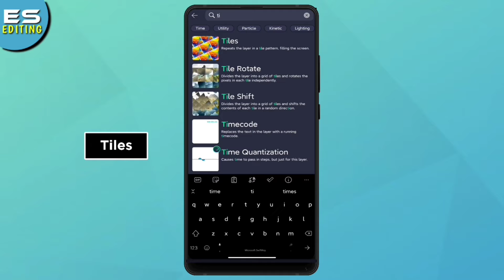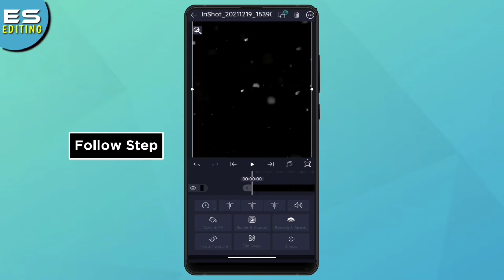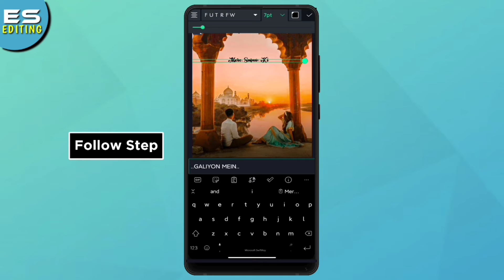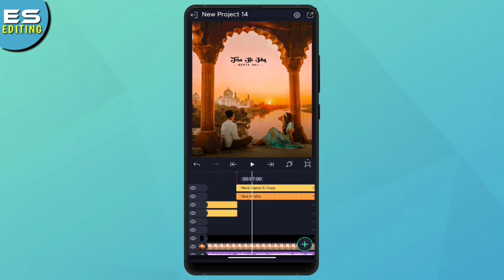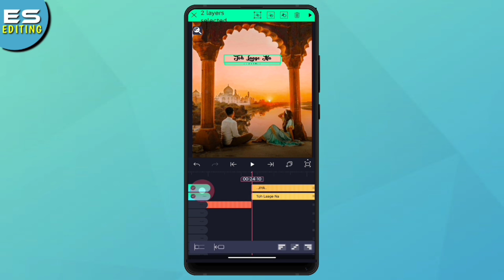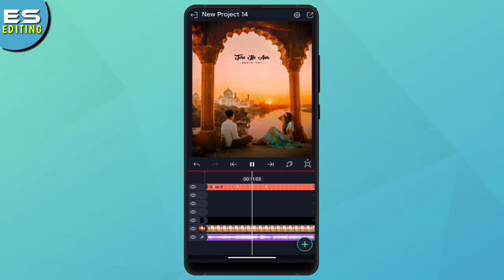Trending Text Lyrics Animation | Alight Motion Video Editing Lyrics | Reels Trending Status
【ＨＡＳＨＴＡＧＳ】

       【ＹＯＵＲ　ＱＵＥＲＹ】

align motion
tutorial
alight motion lyric effect pack
alight motion text animation video editing
alight motion tutorial bangle
zoom text animation alight motion
trending moving lyrics status video editing
photo moving status video in alight motion
photo moving video editing
how to make lyrics whatappstatus
how to make photo moving status videos
how to make photo moving status videos in alight motion
4k full screen lyrics
4k status kaise banaye
instagram trending lyrics video editing
how to make instgram statu video
smooth lyric edit alight motion
alight motion advanced transitions
alight motion smooth lyrics
trending full screen lyrics status video editing
alight motion video editing
trending text animation editing
new type shake lyrics status editing
alight motion status editing
new type wipe lyrics status video editing
alight motion text animation presets

𝗞𝗲𝗲𝗽 𝘀𝘂𝗽𝗽𝗼𝗿𝘁𝗶𝗻𝗴. 😊❤️